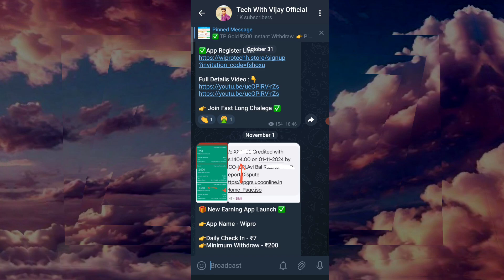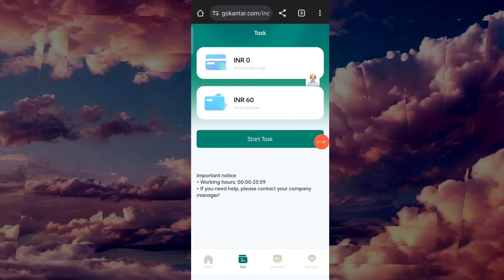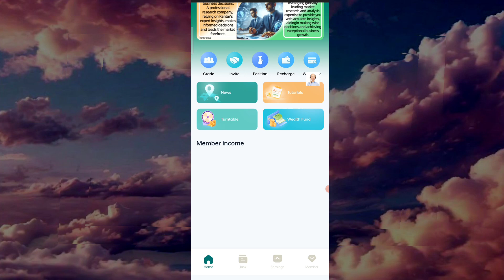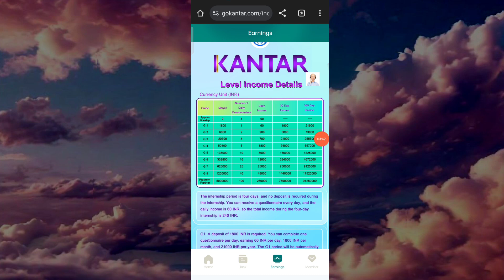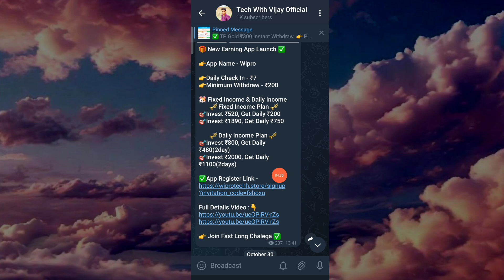go kantar earning app | kantar task app withdrawal | kantar app kab tak chalega | kantar app update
🤑🤑 Best Earning App download link🤑

Your Ques App

2022 earning app
 earning apps
2022 best power bank app

Disclamer -:
धन्यवाद 🙏🙏🙏